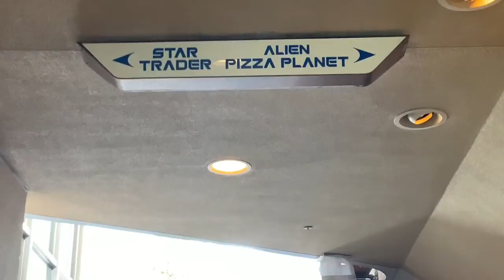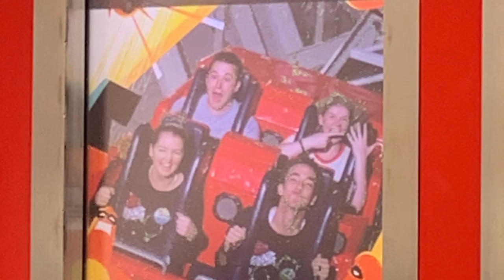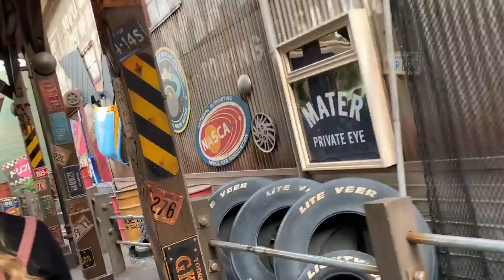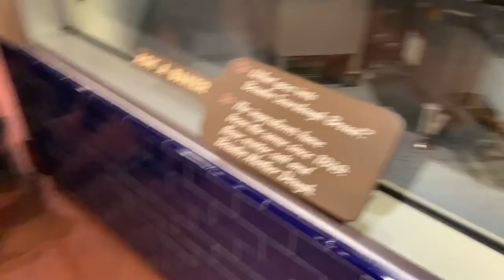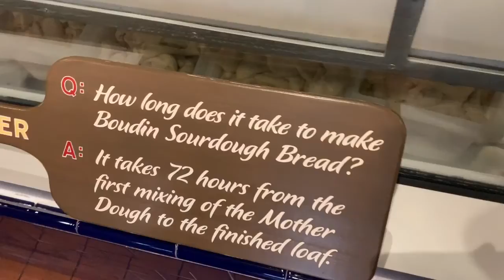March 10, 2020